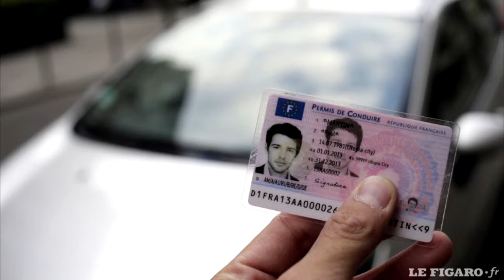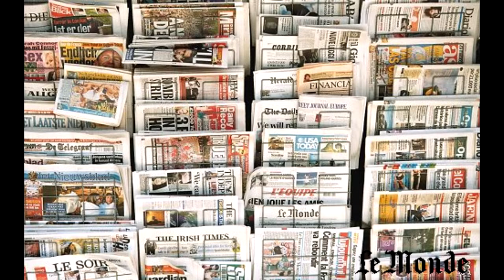U.slA - Avatar et pénis tranché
Un . sur l'actu - Vendredi 16 Janvier 2015
Au sommaire de cette semaine :
Retour sur les gros faits d'actualité de cette année.
Société, Sciences, Faits Divers, Insolite, HiTech,
Voici ce que vous avez peut-être raté cette semaine dans l'actualité.